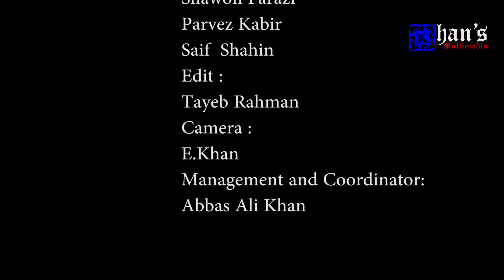Common Sense | Bangla Short Flim | কাণ্ডজ্ঞান | Shokal | Tayeb Rahman | Kabir | Khan's Multimedia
Short Film: Common Sense

• Story & Direction: Shokal Ahmed
• Produced By: Khan’s Multimedia
• Cast: Tayeb Rahman, parvez kabir, shawon farazi & Saif
• Edit: Tayeb Rahman

bangla sed short film,
Comedy Drama